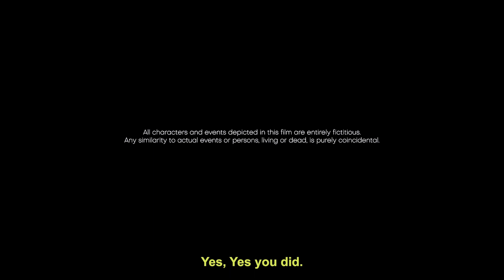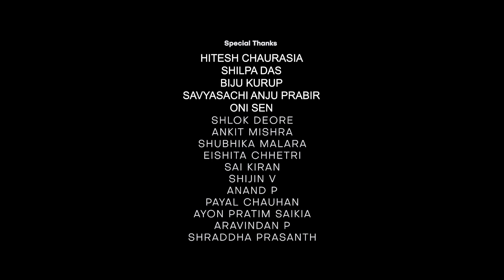AbodidSahoo DP1 PSA Tolerance TheScentofHealing 1